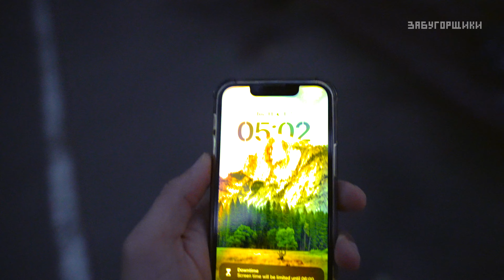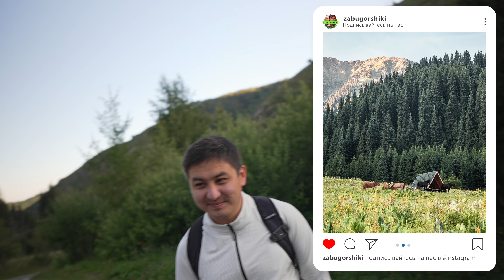Новый маршрут на Кок-Жайляу: водопад батарейка и спуск к неизведанное ущелье Алматы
Однодневный поход в на Кок-Жайляу через Казачье ущелье и спуском в Каменское плато. Новый, интересный маршрут для тех, кому надоело ходить через Просвещенца.

🏔️ Как добраться

🏔️ Кок-Жайляу

📷 Фотографии с похода

🚁 Фотографии с дрона

🧭 Схема маршрута и GPX/GPS

🗺️ Карта маршрута

🎒 Другие маршруты

🏔️ Маршрут нашего мега-похода: Чимбулак ► Мынжылки ► Перевал Титова ► Пик Память ► Озера Титова ► Перевал Трапеция ► Пик Кумбель ► Кок-Жайляу ► Просвещенец

Следующий выпуск уже на подходе, он будет еще интереснее :)

КТО МЫ:
Мы Ренат и Амина Галямовы, авторы YouTube-канала «Забугорщики». На нашем канале мы рассказываем о нашей жизни в Лондоне, о том, как получили визу талантов Tier 1 Exceptional Talent (Global Talent UK), путешествуем, снимаем креативный контент и ходим в походы в горы с Русланом Исмаиловым.